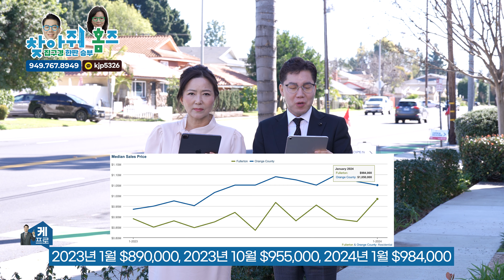[미국집구경] 플러튼에 몇 안되는 학군도 좋고! 가격도 좋은! 콘도!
케빈의 미국부동산이야기 “시즌5” 136편 - 플러튼에 몇 안되는 학군도 좋고! 가격도 좋은! 콘도!

“모든 한인들이 주택구입과 목돈을 만드는 그날까지”

부동산이나 재정 상담에 궁금하신 것이 있다면
카톡ID: kjp5326 으로
문의해 주시면 여러분이 궁금해 하시는 모든 것을 속 시원히 도와드리겠습니다.

[케빈 킴]
Zip8949 Investment CEO
한미 부동산협회 회장
전미 부동산협회 정회원
Real Estate Lic: #01890040
Insurance Lic

[쉘리 문]
Zip8949 Investment CCO
한미 부동산협회 부회장
Real Estate Lic : #01416922